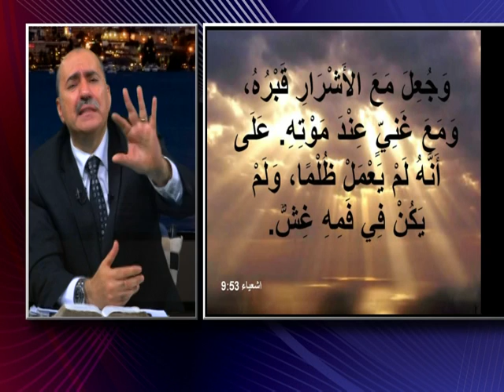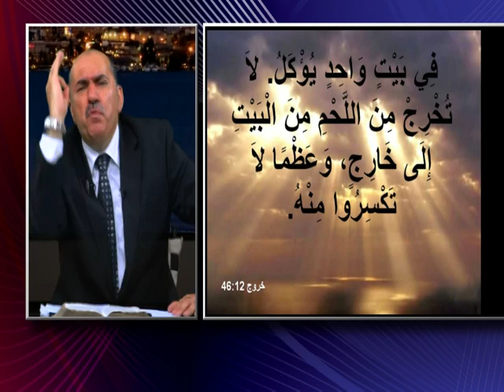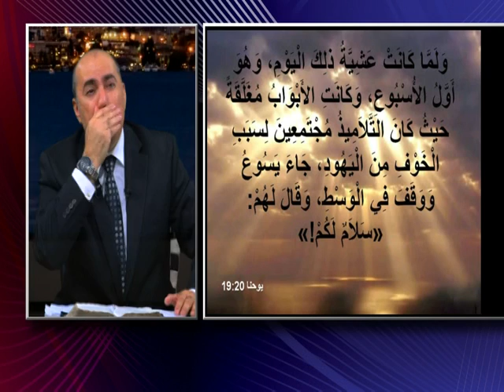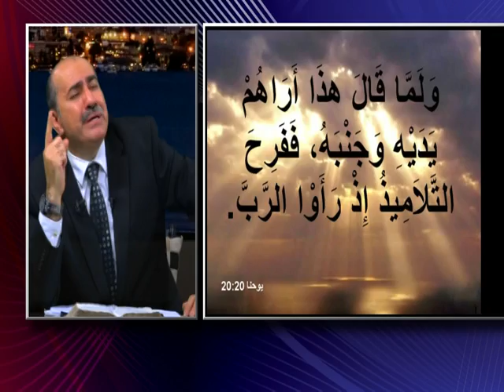انت تسال والكتاب يجيب : المصلوب من هو، المسيح أم شبيهه ؟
يمكنك الان مشاهدة اكثر من 50 قناة من قنوات شجرة الارامية من خلال الرابط التالي